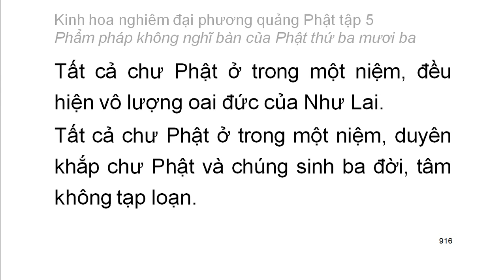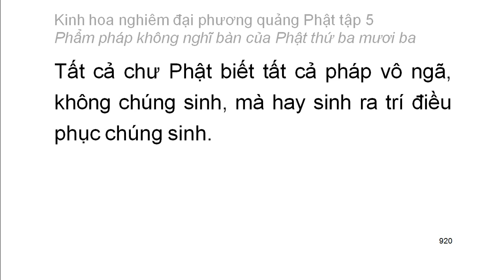Tập 5: Kinh hoa nghiêm: Phẩm pháp không nghĩ bàn của Phât thứ 33 - chữ to dễ xem rất hay (59)